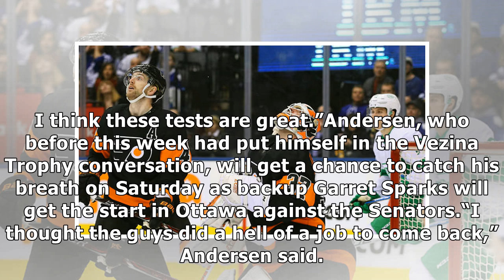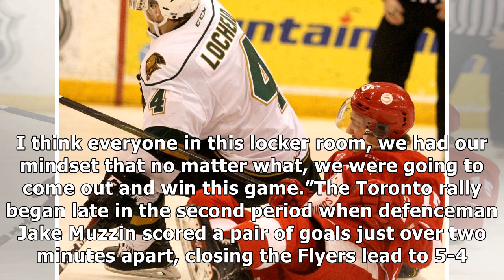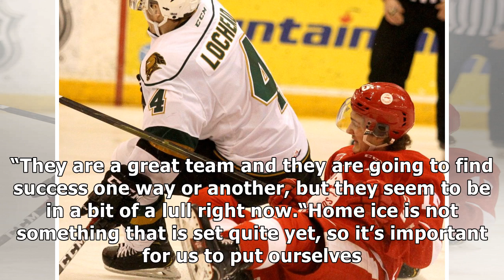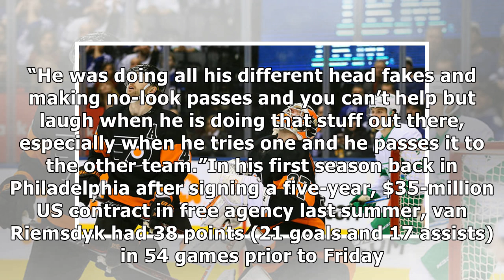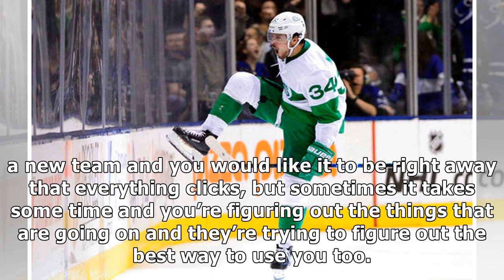Maple Leafs rally at home, score five in a row to beat Flyers